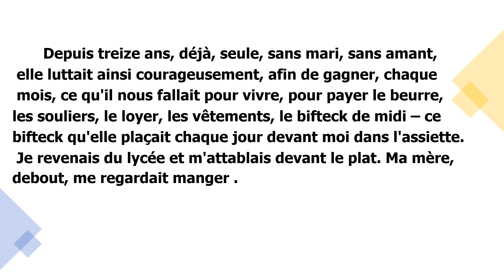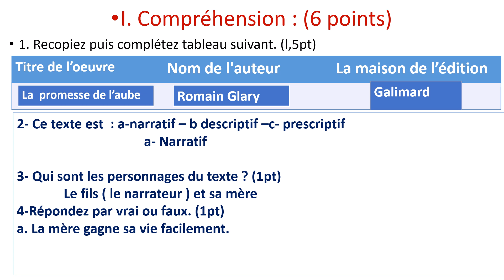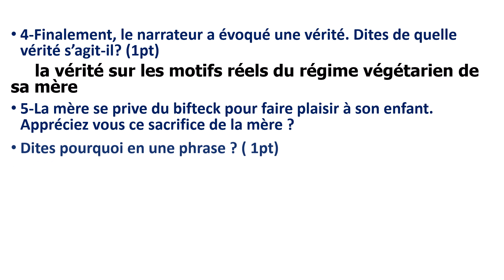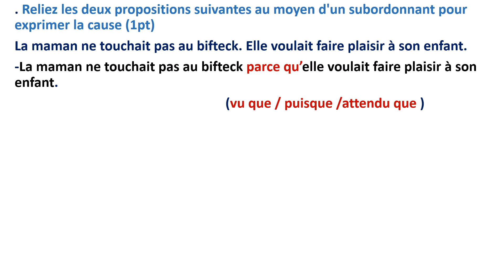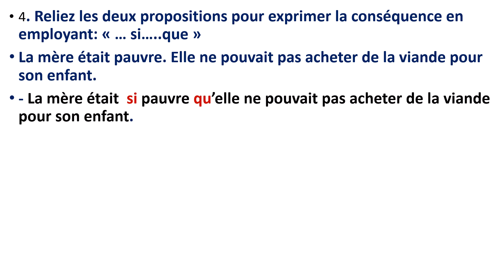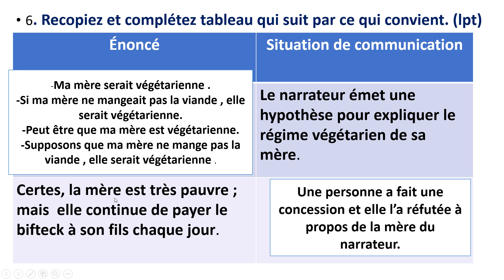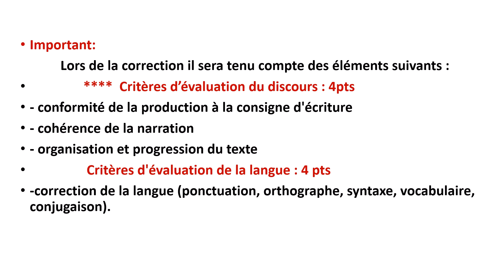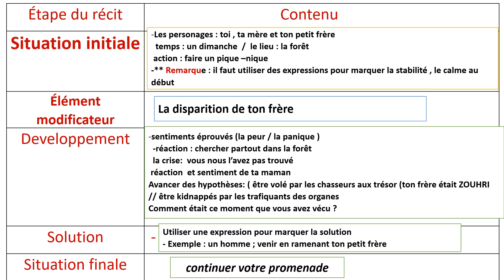examen régional 2018 -région Draa Tafilalt - coorection